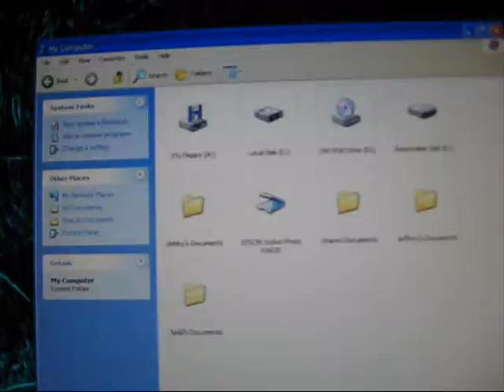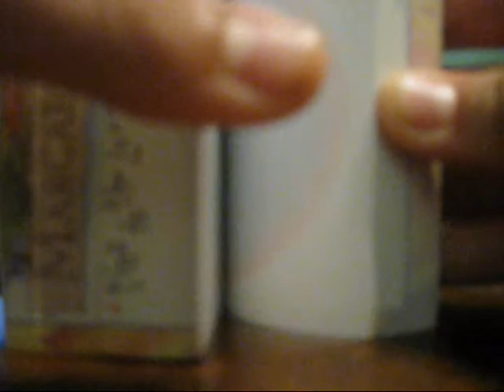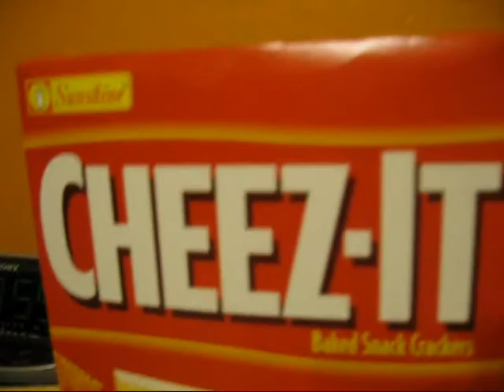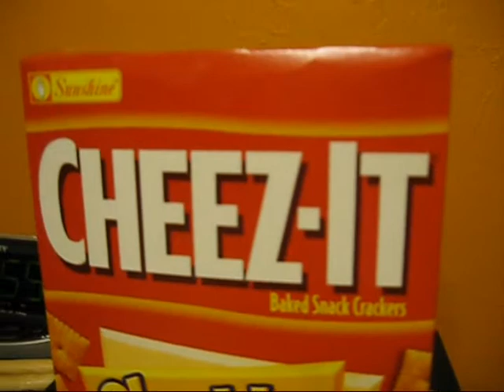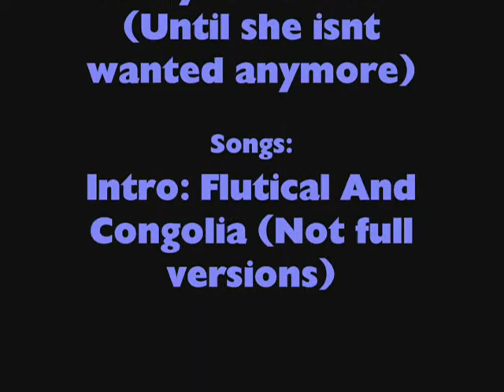Wheres Voice?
Jeff goes through alot of stuff to get his voice tht makes him a skitzofranic. (Which I am in real life)